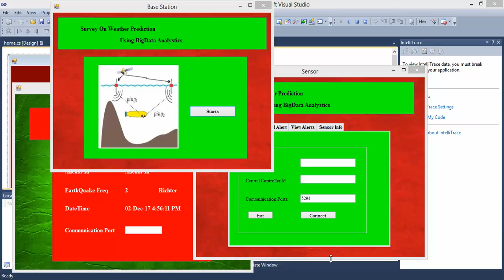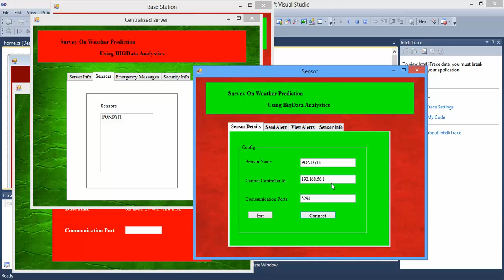Survey On Weather Prediction Using Bigdata Analystics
* Complete Source Code
 * Complete Documentation
 * Complete Presentation Slides
 * Flow Diagram
 * Database File
 * Screenshots
* Execution Procedure
 * Readme File
* Video Tutorials
* Supporting Softwares

Support Specialization
 * 24/7 Support
 * Ticketing System
 * Voice Conference
 * Video On Demand
 * Remote Connectivity
 * Document Customization